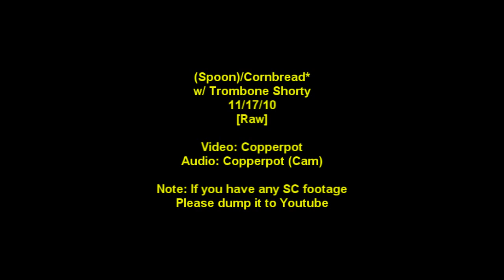(Spoon Tease)/Corn Bread* - 11/17/10 - w. Trombone Shorty - [Raw] - North Charleston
(Spoon) + Corn Bread w/ Trombone Shorty - Raw Video